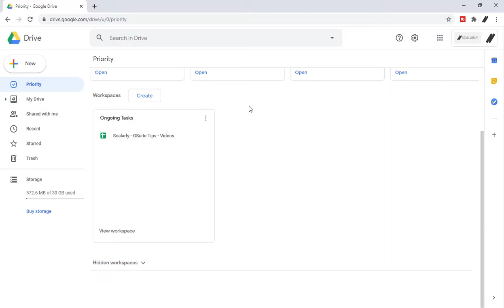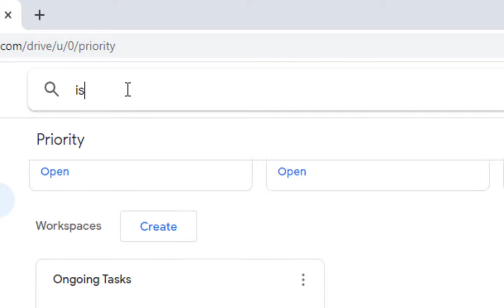How to Find an Orphaned File with an Advanced Search in Google Drive (TIME SAVING HACK)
Files stored in Google Drive can “go missing” when they become “orphaned”. This is when the file exists but the parent folders it was located in are deleted.

For example, this can occur if you create a file in a folder owned by someone else and that folder is deleted. Your file isn't deleted along with the folder but it no longer has a parent folder. Here’s how you find it.

Build a website for your business in less than 10 minutes:
Table of Contents:
0:00 - GSuite Tips Series Intro
0:21 -  How to Find an Orphaned File Tutorial
1:30 - Series Outro (We Build Digital Paths that Scale and Lasts)